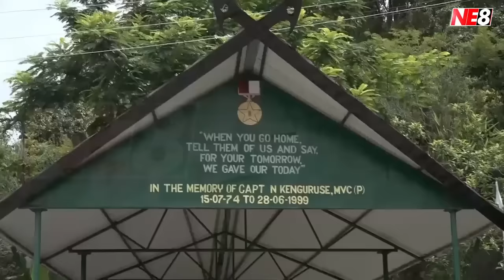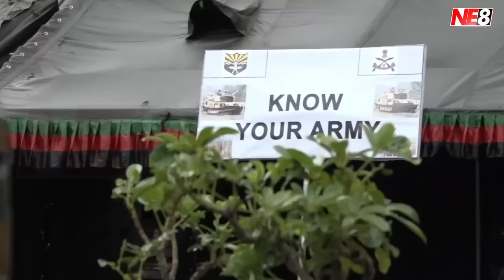Capt N Kenguruse, MVC (Posthumous) Memorial Day held at his native village Pheza, Kohima